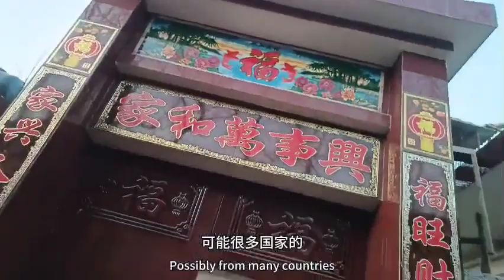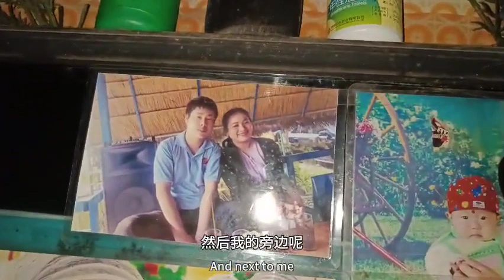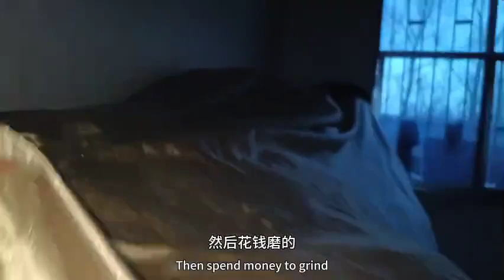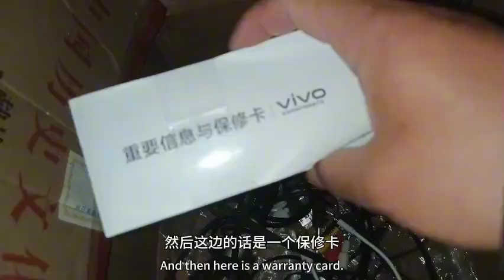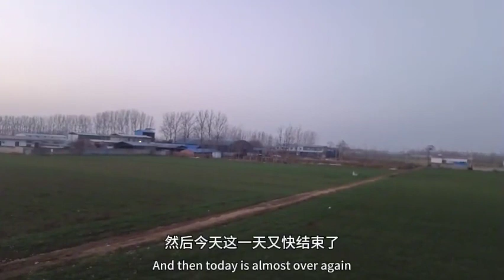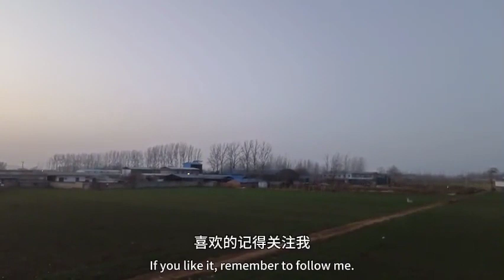A Chinese guy shows you the rural situation and his home in the countryside for more than 20 years